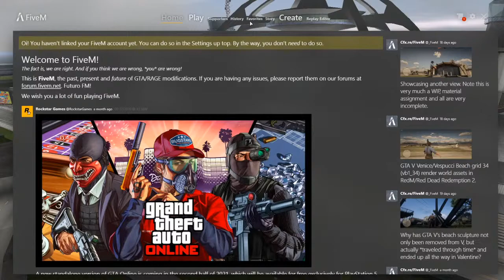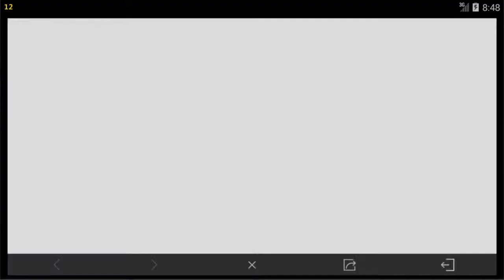GTA l PLAYing MISTER X l LET,S SOME FUNWITH ME l FAISAL SAEED IS LIVE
STAY SAFE, STAY HOME & PLAY PUBGM! 👍

Title: FAISAL SAEED

✨ Bahot, Bahot Maza Ayega! 🤦‍♂️

Watch Now:

► Intro/Outro Music:
✔ Hero Theme!
✔ Sleeplessness!

💻  PC SPECS 💻
...SOON...